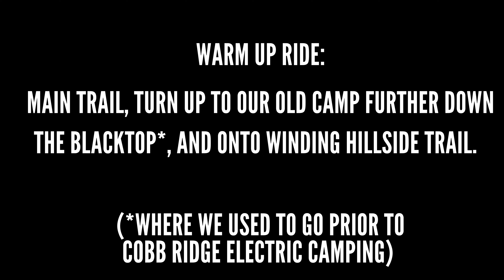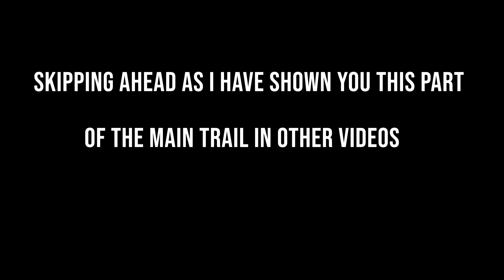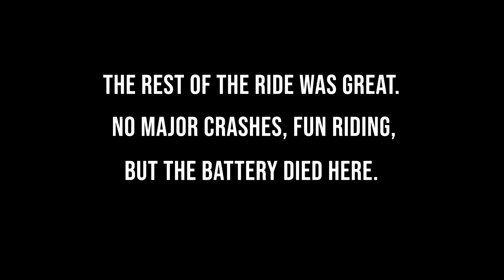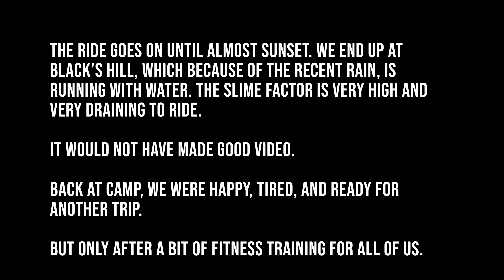Chadwick One Day Feb 2021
Weather forecast said we had a rare decent February day with Sunny Skies and 50 degrees, with snow and single digit temps to follow for the foreseeable future. Only one thing to do. Load up for a single day quick trip to RIDE!